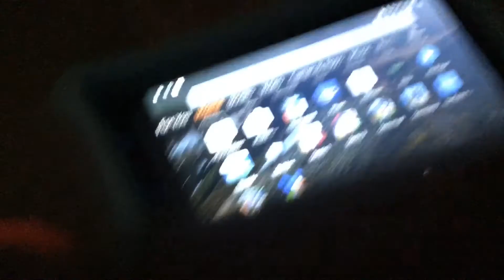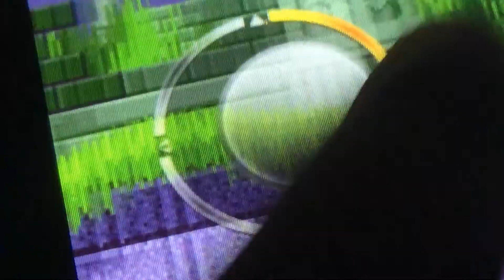Sonic The Hedgehog-Sonic Meets Pixelated Sonic